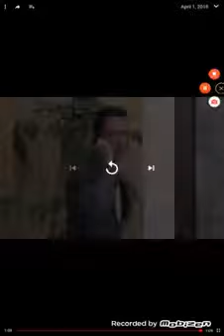13 April 2021